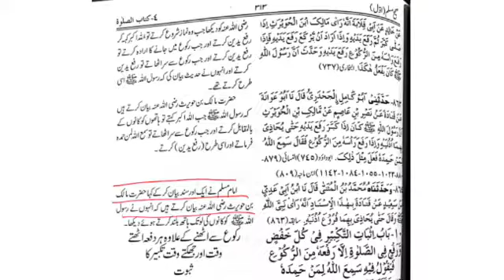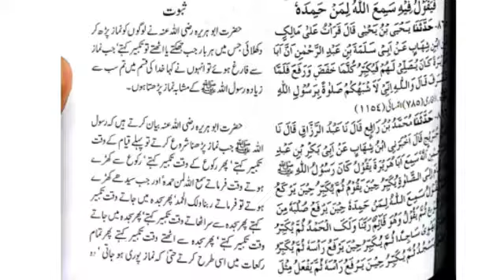Takbeer e Tehreema me Hath kaano ki looo tk uthana kaha se saabit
muftiamjadrizvi mufti_amjad_rizvi mufti_muhammad_amjad_rizvi Rizvi_Darulifta Online_dars_e_Nizami Takbeer e Tehreema me Hath kaano ki looo tk uthana kaha se saabit?